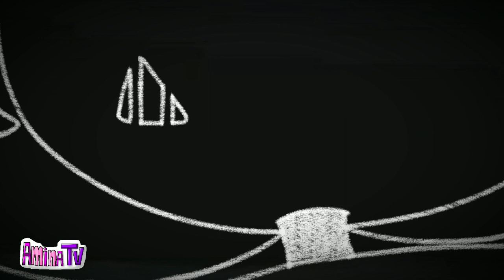"Sun and Moon Show"- Eclipse needs Sun and Moon? (animation)